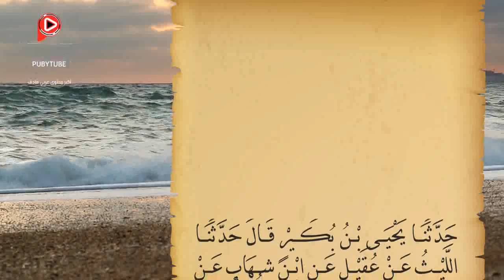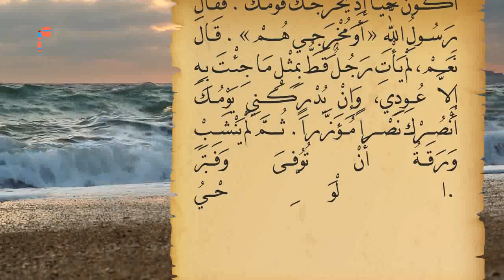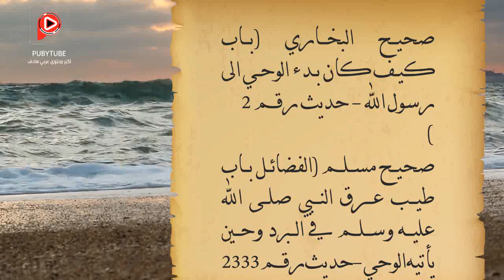صحيح البخاري - باب كَيْفَ كَانَ بَدْءُ الْوَحْىِ إِلَى رَسُولِ اللَّهِ (حديث رقم 3)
باب كَيْفَ كَانَ بَدْءُ الْوَحْىِ إِلَى رَسُولِ اللَّهِ 

3 - حَدَّثَنَا يَحْيَى بْنُ بُكَيْرٍ قَالَ حَدَّثَنَا اللَّيْثُ عَنْ عُقَيْلٍ عَنِ ابْنِ شِهَابٍ عَنْ عُرْوَةَ بْنِ الزُّبَيْرِ عَنْ عَائِشَةَ أُمِّ الْمُؤْمِنِينَ أَنَّهَا قَالَتْ أَوَّلُ مَا بُدِئَ بِهِ رَسُولُ اللَّهِ  مِنَ الْوَحْىِ الرُّؤْيَا الصَّالِحَةُ فِي النَّوْمِ ، فَكَانَ لاَ يَرَى رُؤْيَا إِلاَّ جَاءَتْ مِثْلَ فَلَقِ الصُّبْحِ ، ثُمَّ حُبِّبَ إِلَيْهِ الْخَلاَءُ ، وَكَانَ يَخْلُو بِغَارِ حِرَاءٍ فَيَتَحَنَّثُ فِيهِ - وَهُوَ التَّعَبُّدُ - اللَّيَالِي ذَوَاتِ الْعَدَدِ قَبْلَ أَنْ يَنْزِعَ إِلَى أَهْلِهِ ، وَيَتَزَوَّدُ لِذَلِكَ ، ثُمَّ يَرْجِعُ إِلَى خَدِيجَةَ ، فَيَتَزَوَّدُ لِمِثْلِهَا ،حَتَّى جَاءَهُ الْحَقُّ وَهُوَ فِي غَارِ حِرَاءٍ ، فَجَاءَهُ الْمَلَكُ فَقَالَ اقْرَأْ . قَالَ «مَا أَنَا بِقَارِئٍ». قَالَ «فَأَخَذَنِي فَغَطَّنِي حَتَّى بَلَغَ مِنِّى الْجَهْدَ، ثُمَّ أَرْسَلَنِي فَقَالَ اقْرَأْ. قُلْتُ مَا أَنَا بِقَارِئٍ. فَأَخَذَنِي فَغَطَّنِي الثَّانِيَةَ حَتَّى بَلَغَ مِنِّى الْجَهْدَ، ثُمَّ أَرْسَلَنِي فَقَالَ اقْرَأْ. فَقُلْتُ مَا أَنَا بِقَارِئٍ. فَأَخَذَنِي فَغَطَّنِي الثَّالِثَةَ، ثُمَّ أَرْسَلَنِي فَقَالَ (اقْرَأْ بِاسْمِ رَبِّكَ الَّذِى خَلَقَ * خَلَقَ الإِنْسَانَ مِنْ عَلَقٍ * اقْرَأْ وَرَبُّكَ الأَكْرَمُ)».
 فَرَجَعَ بِهَا رَسُولُ اللَّهِ  يَرْجُفُ فُؤَادُهُ ، فَدَخَلَ عَلَى خَدِيجَةَ بِنْتِ خُوَيْلِدٍ رضى الله عنها فَقَالَ « زَمِّلُونِي زَمِّلُوني » . فَزَمَّلُوهُ حَتَّى ذَهَبَ عَنْهُ الرَّوْعُ، فَقَالَ لِخَدِيجَةَ وَأَخْبَرَهَا الْخَبَرَ «لَقَدْ خَشِيتُ عَلَى نَفْسِى». فَقَالَتْ خَدِيجَةُ كَلاَّ وَاللَّهِ مَا يُخْزِيكَ اللَّهُ أَبَداً، إِنَّكَ لَتَصِلُ الرَّحِمَ، وَتَحْمِلُ الْكَلَّ، وَتَكْسِبُ الْمَعْدُومَ، وَتَقْرِى الضَّيْفَ، وَتُعِينُ عَلَى نَوَائِبِ الْحَقِّ. فَانْطَلَقَتْ بِهِ خَدِيجَةُ حَتَّى أَتَتْ بِهِ وَرَقَةَ بْنَ نَوْفَلِ بْنِ أَسَدِ بْنِ عَبْدِ الْعُزَّى ابْنَ عَمِّ خَدِيجَةَ - وَكَانَ امْرَأً تَنَصَّرَ فِي الْجَاهِلِيَّةِ، وَكَانَ يَكْتُبُ الْكِتَابَ الْعِبْرَانِي، فَيَكْتُبُ مِنَ الإِنْجِيلِ بِالْعِبْرَانِيَّةِ مَا شَاءَ اللَّهُ أَنْ يَكْتُبَ، وَكَانَ شَيْخاً كَبِيراً قَدْ عَمِىَ - فَقَالَتْ لَهُ خَدِيجَةُ يَا ابْنَ عَمِّ اسْمَعْ مِنَ ابْنِ أَخِيكَ. فَقَالَ لَهُ وَرَقَةُ يَا ابْنَ أَخِي مَاذَا تَرَى فَأَخْبَرَهُ رَسُولُ اللَّهِ  خَبَرَ مَا رَأَى . فَقَالَ لَهُ وَرَقَةُ هَذَا النَّامُوسُ الَّذِى نَزَّلَ اللَّهُ عَلَى مُوسَى  يَا لَيْتَنِي فِيهَا جَذَعاً ، لَيْتَنِي أَكُونُ حَيًّا إِذْ يُخْرِجُكَ قَوْمُكَ . فَقَالَ رَسُولُ اللَّهِ  « أَوَمُخْرِجِي هُمْ » . قَالَ نَعَمْ، لَمْ يَأْتِ رَجُلٌ قَطُّ بِمِثْلِ مَا جِئْتَ بِهِ إِلاَّ عُودِي، وَإِنْ يُدْرِكْنِي يَوْمُكَ أَنْصُرْكَ نَصْراً مُؤَزَّراً. ثُمَّ لَمْ يَنْشَبْ وَرَقَةُ أَنْ تُوُفِّىَ وَفَتَرَ الْوَحْيُ.

صحيح مسلم (كتاب الإيمان باب بدء الوحي إلى رسول الله صلى الله عليه وسلم - حديث رقم 160)